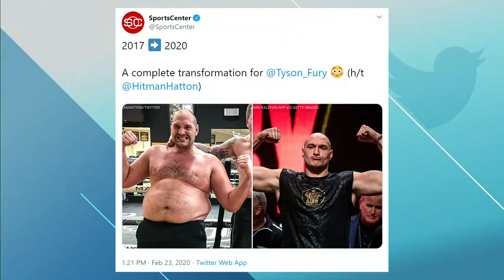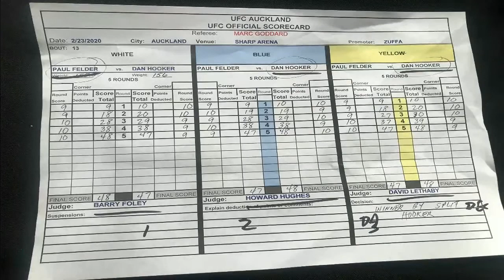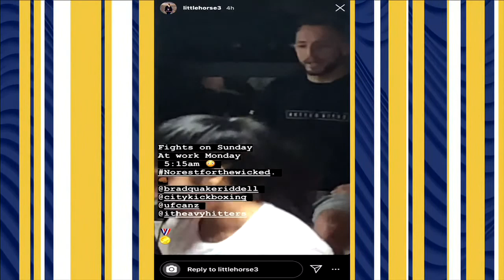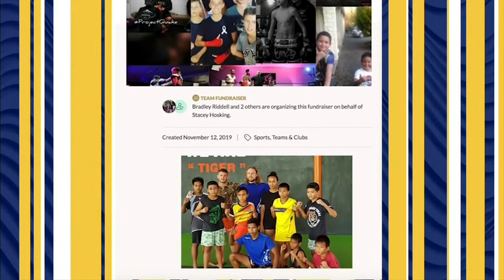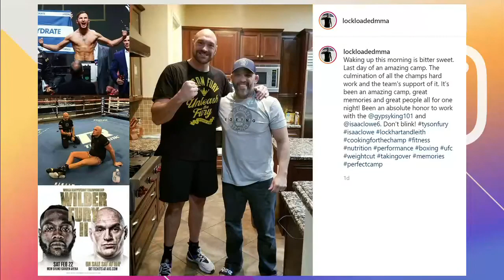Eddie Hearn, Joanna Jedrzejczyk, Dan Hooker | Ariel Helwani's MMA Show (Feb. 24, 2020) | ESPN MMA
Ariel Helwani discusses UFC Fight Night in Auckland, New Zealand, Tyson Fury vs. Deontay Wilder II and more with the following guests:

(24:05) George Lockhart, (44:27) Eddie Hearn, (1:11:58) Steven Adams, (1:18:17) Joanna Jedrzejczyk, (1:35:45) Joanne Calderwood, (1:50:50) Ryan Hall, (2:09:10 James Gallagher, (2:22:37) Jimmy Crute, (2:31:35) Dan Hooker and (2:46:32) Brad Riddell.